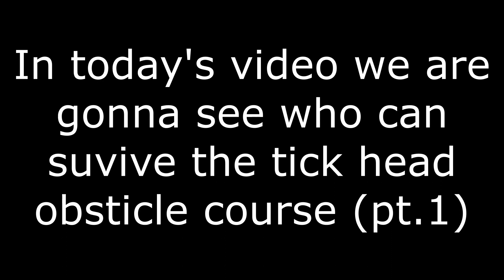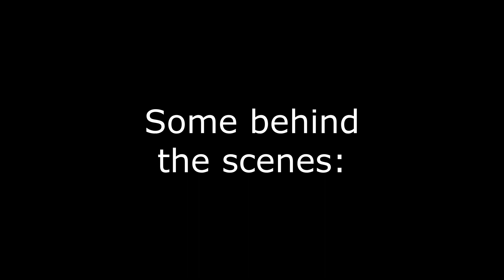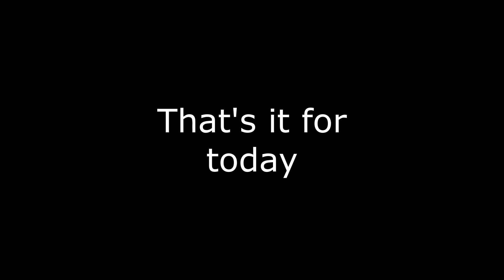Wich brawler can survive tick-head obsticle course | Pt. 1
This is the 1st part of this series.

Brawlers in this episode:
Shelly
Nita
Colt
Bull
Jessie
Brock
Dynamike
Bo
Tick
8-Bit